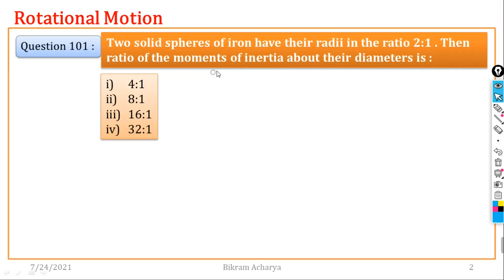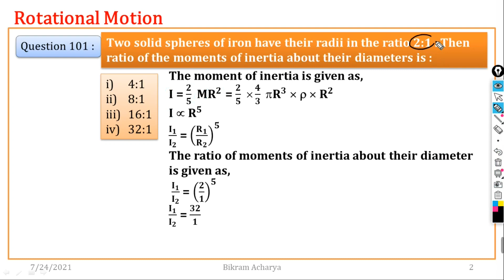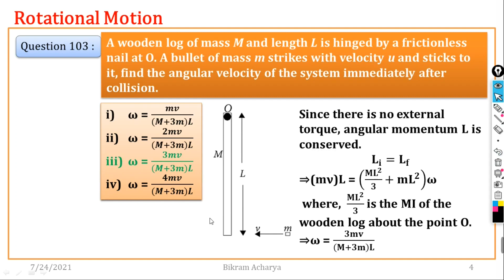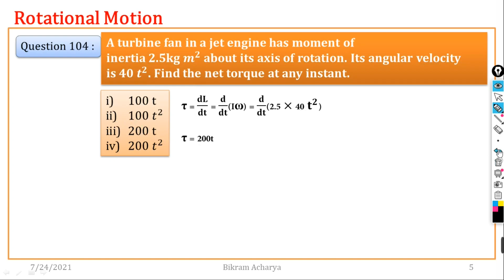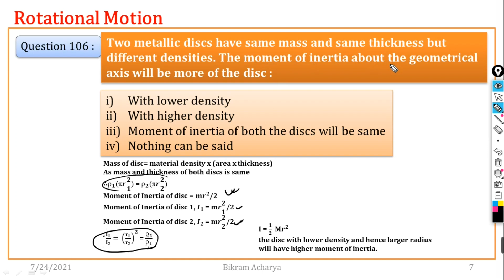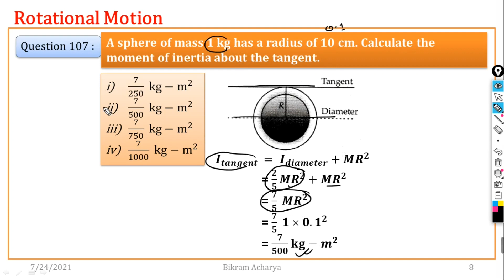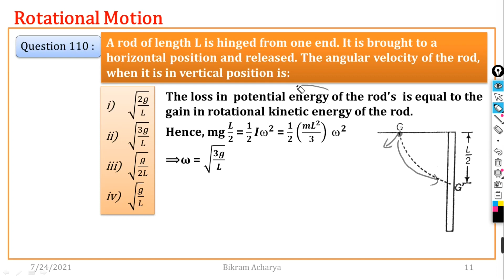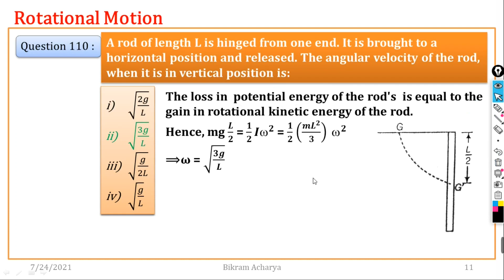11. ROTATIONAL MOTION || 10 MCQ'S IN 10 MINUTES [ IOE ENTRANCE PREPARATION]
ROTATIONAL MOTION || 10 MCQ'S IN 10 MINUTES || In Nepali || IOE ENTRANCE PREPARATION

Purely rotational motion occurs if every particle in the body moves in a circle about a single line. This line is called the axis of rotation. Then the radius vectors from the axis to all particles undergo the same angular displacement at the same time. The axis of rotation need not go through the body.